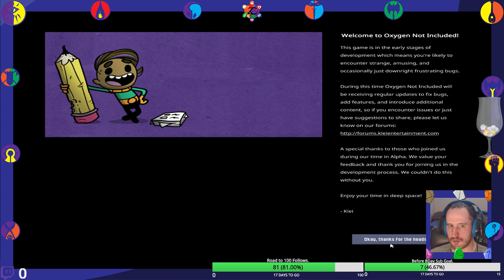Zalrok's Gaming Adventures! ONI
We make an asteroid colony, so far so good, I think? No idea!